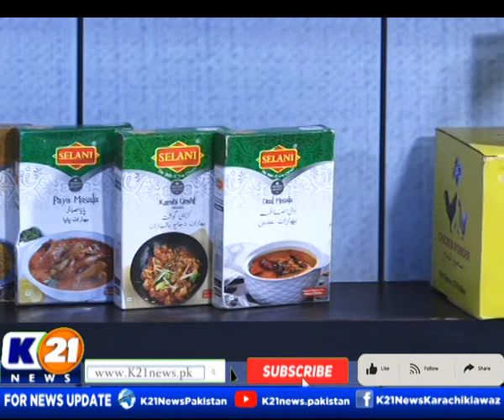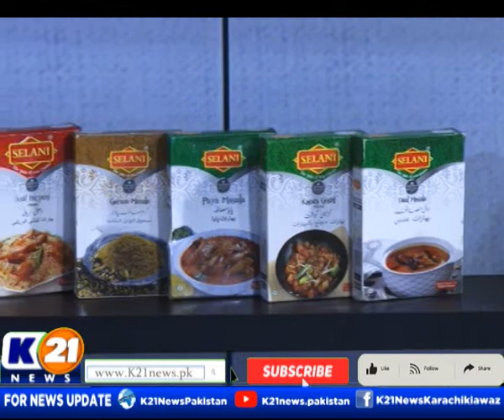CHEF K21 WITH CHEF ASAD | 04-May-2022 (Eid Special) | K21 News